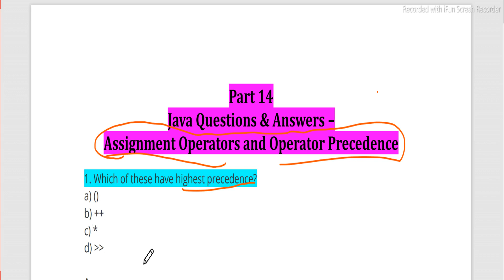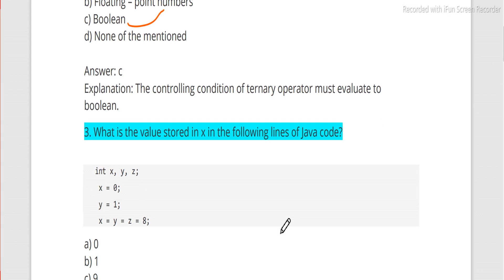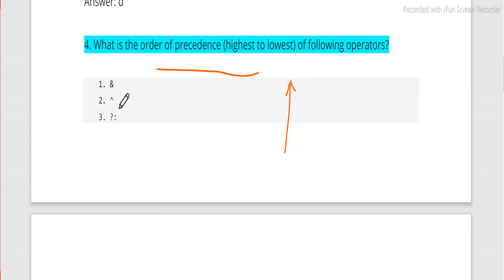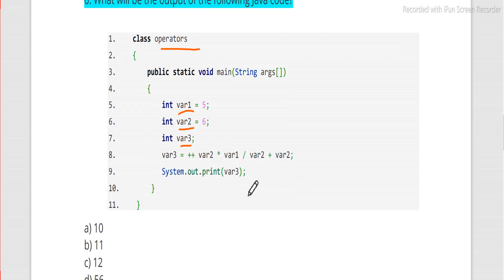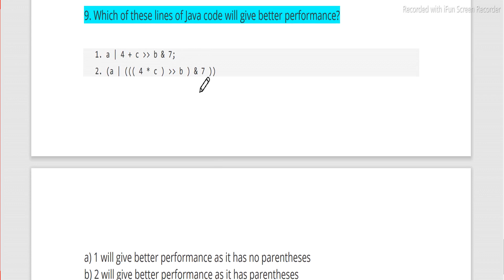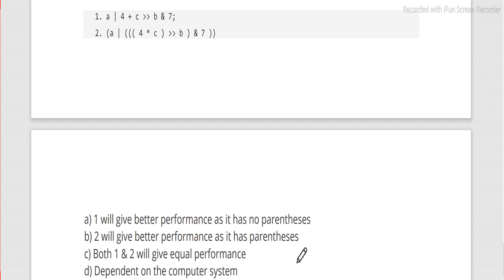#14 Important Java Language MCQ Assignment Operator for Interview Placement & Exam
In this video, I want to show  Important Java Language  MCQ Assignment Operator for Interview Placement & Exam